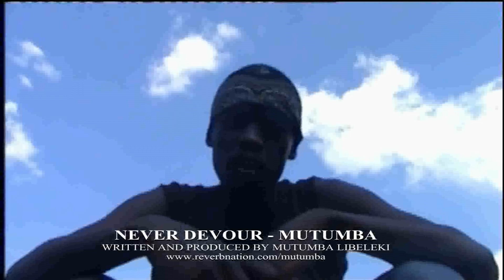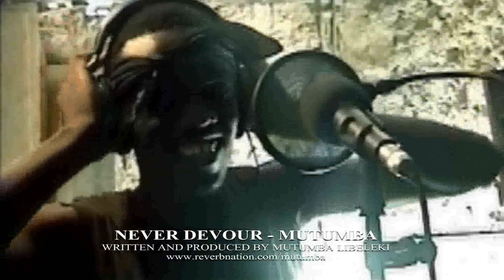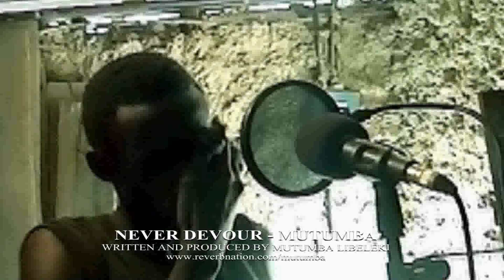Mutumba Libeleki - Never Devour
Single
Video Date: 2011